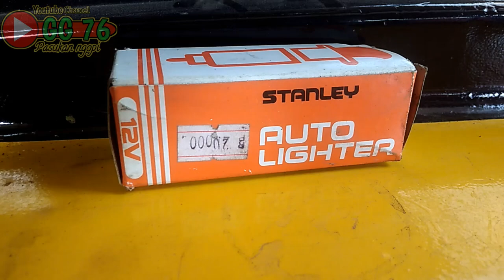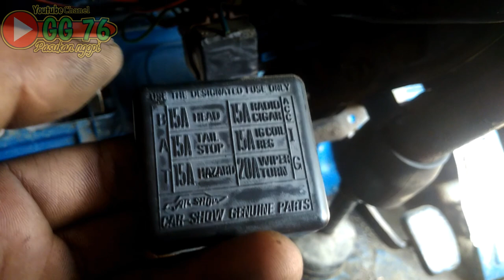Cara pasang pemantik rokok auto lighter bisa untuk cas hp kipas angin di mobil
video kali ini saya akan berbagi tutorial cara pasang pemantik rokok di mobil untuk cas hp di mobil atau kipas di mobil atau bisa untuk inverter di mobil atau auto lighter